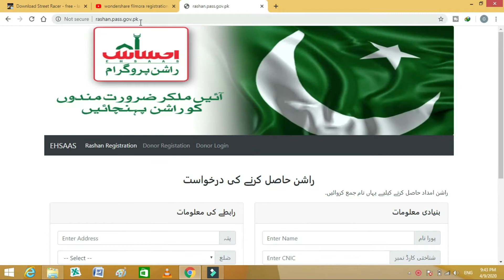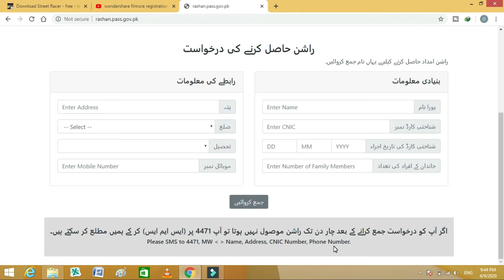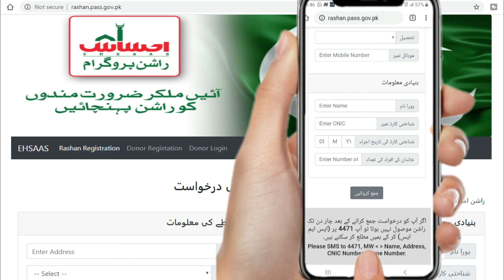Ehsaas Rashan Program | Get Free Ration In Pakistan | How To Apply For Ehsaas Ration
This video is about How to Register Ehsaas Rashan Program. Ehsaas Rashan is launched by  Islamic Republic Of Pakistan. Get Free Ration In Pakistan service is launched on 1-April-2020 to help poor people. Get Free Ration In Pakistan program is called Ehsaas Rashan Program by Prime Minister of Pakistan. Due to Corona Virus situation in Pakistan, the government is trying to support Pakistani Citizens. This Free Ration service for people is to to provide relief to daily wagers.

Learn How To Apply For Ehsaas Ration program needy and poor laborers. Islamic Republic Of Pakistan has recently announced multiple Ehsaas programs to help Pakistani nationality holders and to support poor people. If you are a poor person and facing money problem then apply for Ehsaas Rashan Program Application. Also, if you know some one who needs financial support then guide him.

Get Free Ration In Pakistan is a service offered by government to support poor Pakistani people, looking for food help. In this way, daily wagers could easily manage to get food for their family. Ehsas Rashan is available for those people who really needs help to get eatables. After registration of your application with Ehsaas Rashan Program, Government of Pakistan will verify your submitted details. Next, you will get Free Ration In Pakistan within four day time.

If you need help to support your family then you must apply for Ehsaas Rashan. Ehsaas program launched for poor families facing financial problems due to Coronavirus. The government of Pakistan is providing ration to deserving people amid Corona Virus outbreak across country.

Below are two ways to register yourself with Ehsaas Rashan Program

Ehsaas Rashan Program via SMS
Send SMS to 4471 with Name, Address, CNIC number and Phone Number.

Other helpful Videos of this Channel;

Recitation | God Gifted Talent of pakistani Kid ~